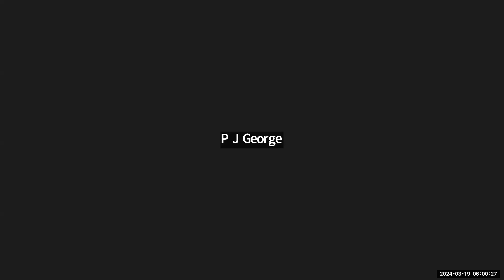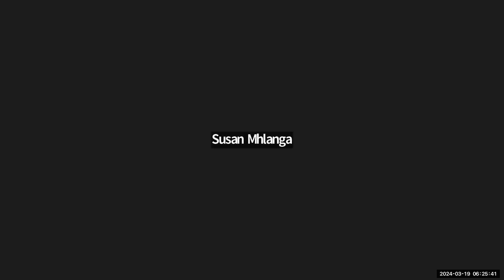GHPN - Global Harvest War Room - Continent Prayer: Asia: 19032024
Continent Prayer: ASIA
Minister: Prof Dr P J George
Host: Global Harvest Prayer Network